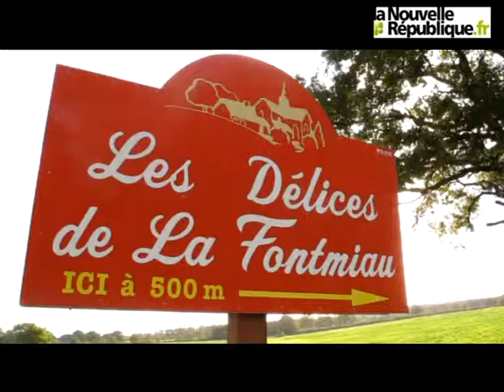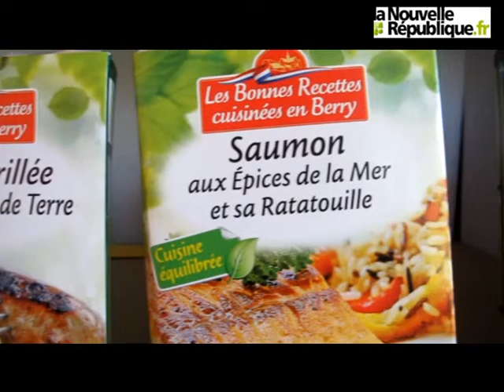VIDEO. Plats préparés "made in Berry"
Jusqu'à présent, la société Les Délices de la Fontmiau, à Jeu-les-Bois, était surtout connue pour son foie gras. Avec le scandale alimentaire de la viande de cheval, le directeur Bernard Noël, a décidé de se lancer dans les plats préparés avec des ingrédients locaux. Vingt-sept références de plats préparés en barquettes sous vide, "cuisinés en Berry", sont désormais disponibles à la vente dans l'Indre.